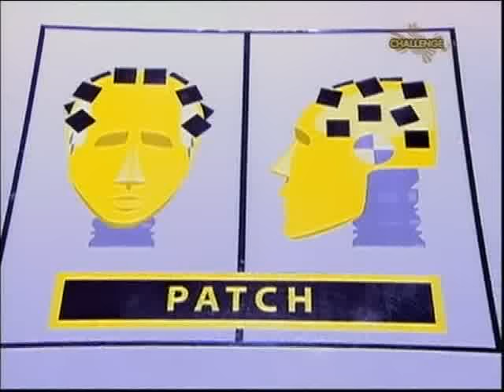Fear Factor Haircut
Of the three girls in the episode, only one went for the haircut...but what a haircut it was!